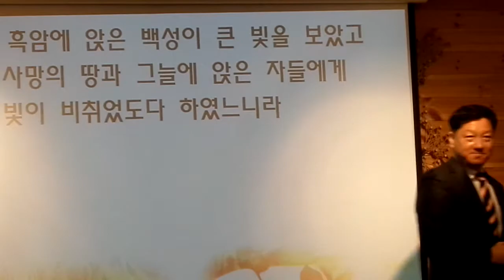이윤근 목사님 설교 1편 ( 지구촌 선교 교회 )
제공 "플루트로 써 가는 편지" (왼쪽 클릭)